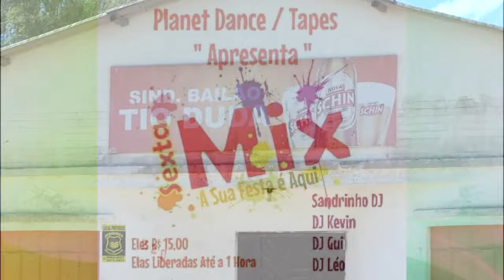CONFIRA A AGENDA DESSE FINAL DE SEMANA EM TAPES.